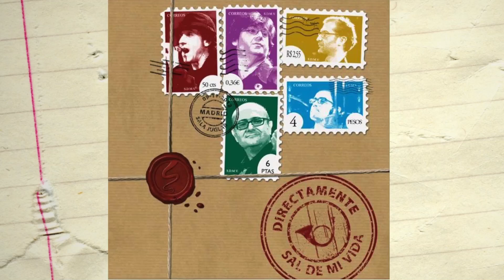promo concierto tmex sal de mi vida 2016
Este vídeo es sobre  promo concierto tmex sal de mi vida 2016